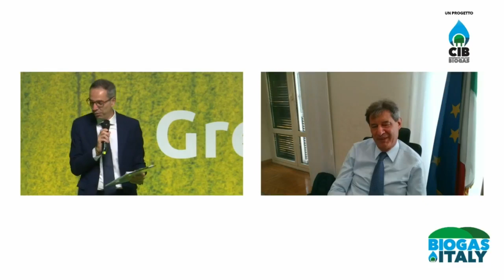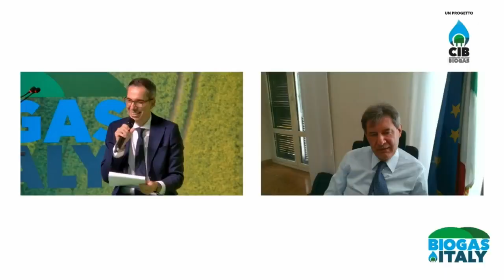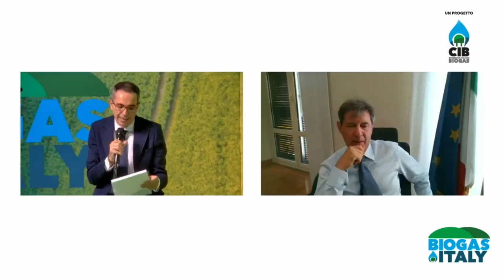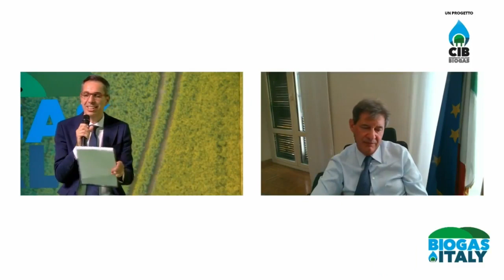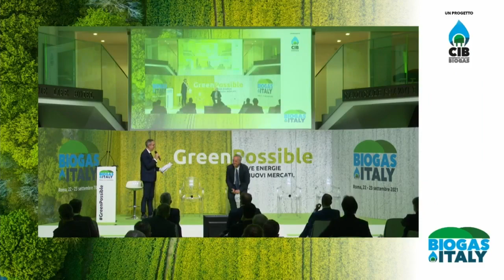Biogas Italy 2021 - 22 settembre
Neutralità Carbonica e PNRR: quale ruolo per l'agricoltura Italiana?
Dialogo tra L. Ciccarese, Dipartimento per il monitoraggio e la tutela dell’ambiente e per la conservazione della biodiversità  - ISPRA; S. Vaccari, Direttore Generale CREA